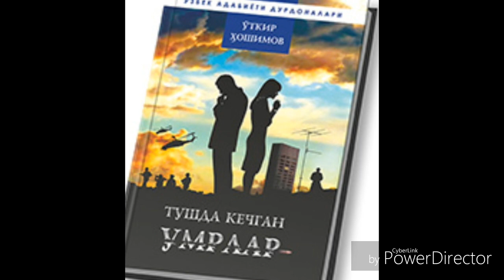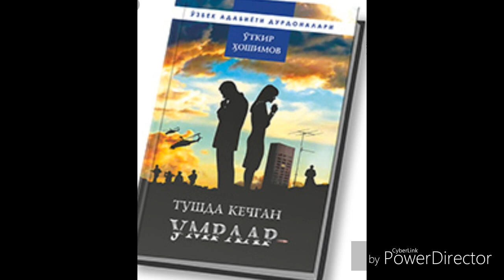"Тушда кечган умрлар" Сунги болим.Уткир Хошимов.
Азизлар бир бирим зга мехрли болайлик